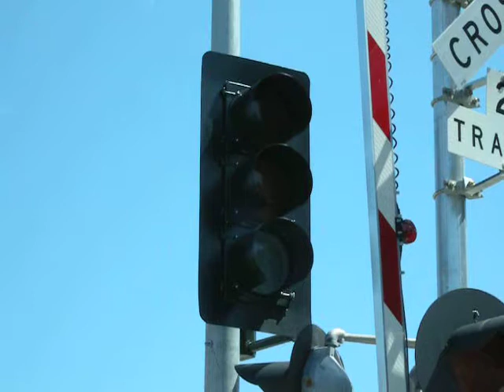FlashingRed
The light flashes red at the nearby CalTrain level crossing.